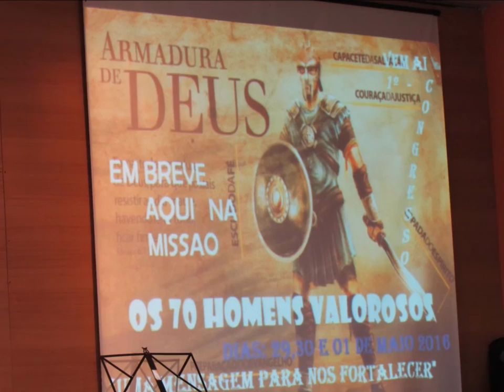Getsemani.........29 Janeiro 2016 - Alto Vera Cruz - Culto de Libertação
Se o Filho vós libertar, verdadeiramente será livre